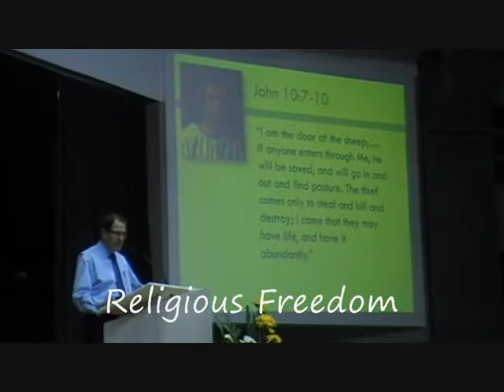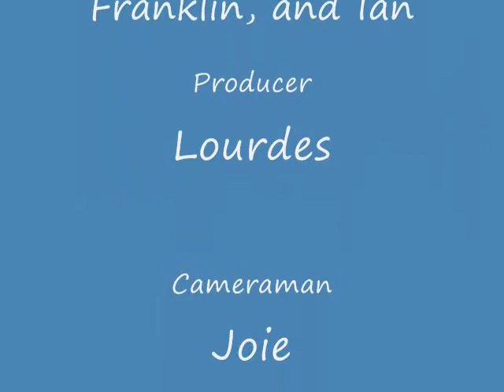Life's Precious Gifts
A video produced for Instructional Media class, depicting the simple gifts of life.